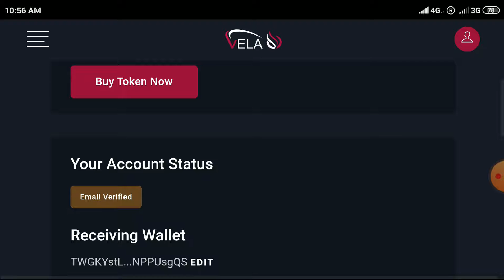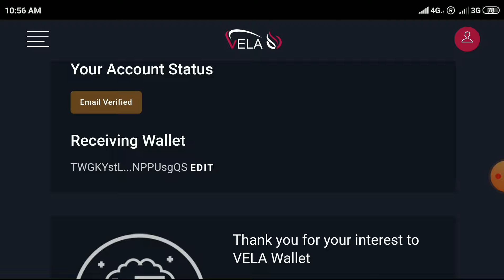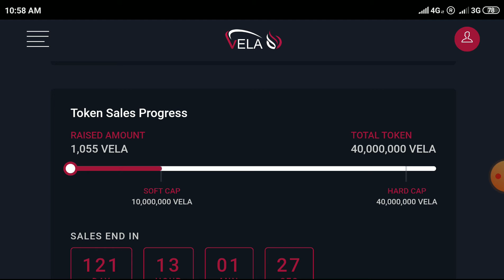vela ... new free airdrop site and sign up bonus 10 usd worth of vela tokens free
new free airdrop site and sign up bonus 10 usd worth of vela tokens free.

use tron link app for trx address.

click on me option and click on friends invitation option and click on claim rewards option and enter my invite code ::: Ns1W

Best top 30 airdrop sites in October 2020.

1.get 100 usd worth of prpl tokens+5 xlm free (must kyc)

2.get 10 usd worth vela tokens free.

1.get 1000 usd worth of mtcn coins free.mtcn listed in biki exchange.

When you sign up to biki exchange, enter my invite code must :::  WWZQGLL

2.get 1000 usd worth of glp tokens free.

Glp tokens listed in waves exchange

3.get 1000000usd worth of altcoins free to each person.

Open Trust wallet app

Copy above link and retweet and reply with your trust wallet eth or bnb smartchain address

5.get 1000 usd worth of esp coins free.

6.get 5000 usd worth of btc,trx free.

7.get 7000 usd worth of desh coins free.

8.get 10 usd worth of tt tokens free.

Click on tt mining option, click on bind a referer
Enter my invite code (must) :::  XVMYDR

9.get 10 usd worth of xank+10 usd worth of won free.

Xank tokens listed in probit exchange

10.get 40 usd worth of cocos coins free.cocos listed in binance exchange.(legit)

First create wallet below must.

Send Cocos from Cocos wallet to binance exchange

11.get 1000 usd worth of stt tokens free.(invite &earn only).
Stt tokens listed in probit exchange.(link above)

12.get 30 usd worth of kul tokens free.

13.get 34 usd worth of libfx tokens free.

Enter my invite code ::: khaja3399 in sign up to account.

14.get 60 usd worth of cpx tokens free.

15.get 10 usd worth of nmi tokens free.

16.get 25 usd worth of egld coins free.enter your email and get early access.

17.join and get free 1.8 usd worth of hvc tokens free.

18.get 2 usd worth of anote coins every day free.

Anote coins listed in waves exchange.

19.New free exchange site and sign up bonus 50 xrp and 50 knc tokens free.

20.get free 150 ask tokens free.

Ask tokens listed in bithumb exchange.

21.free 500 hydra worth of 250 usd free.

22.join in site and get 5 usd worth of bstkn tokens free.

23.Bolo coins in airdrop wheel free every 2 hours

24.get 11 usd worth of bitcoin and altcoins through airdrop spin wheel, enter my invite code additional you can get 5 ach free.

 enter my invite code (must)::::
 ny5494qif80s

Ach coins listed in hotbit exchange.(link below)

25.martk coins free every hour through faucet and retweet and instantly withdraw to your hotbit exchange.

26.get free pzm coins every day.pzm coins listed in hotbit exchange link above.

27.Join and get free 40 usd worth of 3000 ecoins free.
Ecoin listed in probit exchange (link above).

Join in my crypto currency Blog, telegram and twitter accounts